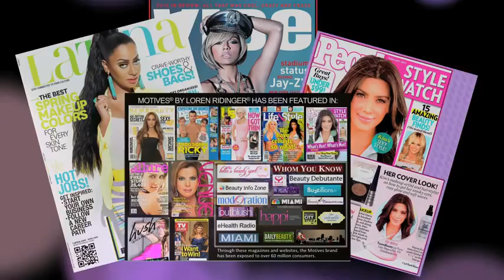Why Motives?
: Learn why Motives cosmetics could be the perfect business opportunity for you!